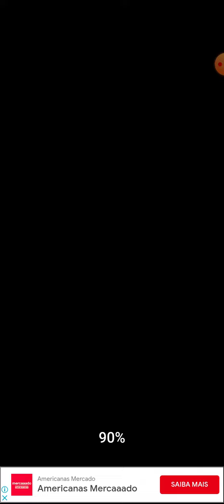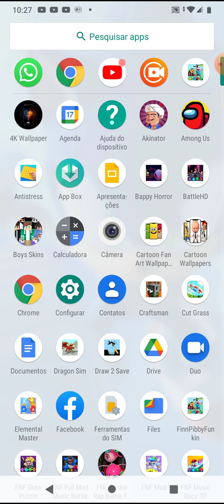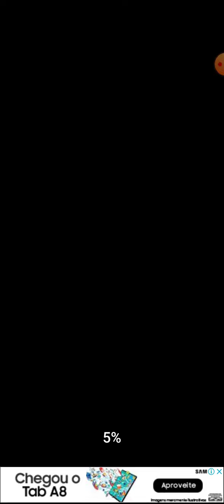Parte1 Fridaydani funk (Gameplay)